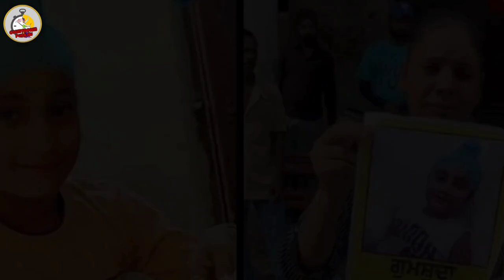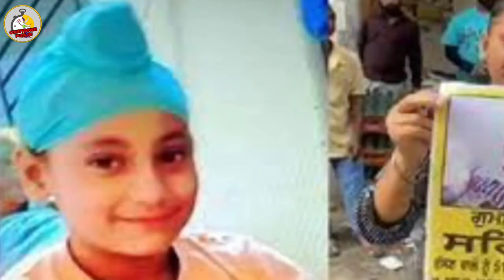ਤਾਏ ਅਤੇ ਸਹਿਜ ਦੀ CC Tv ਰਿਕਾਰਡਿੰਗ ਹੋ ਰਹੀ Viral - Sehaj Ludhiana Death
PLEASE PRESS ON THE BELL ICON ANS SELECT TO ALL
FOR LATEST NOTIFICATION 🔔

Amazon Brand - Symbol Men's Cotton Blend Sweatshirt

ਮਹੱਤਵਪੂਰਣ ਨੋਟਿਸ: - ਜੇ ਤੁਹਾਡੇ ਕੋਲ ਗਾਉਣ,
 ਡਾਂਸ ਕਰਨ ਜਾਂ ਕਿਸੇ ਹੋਰ ਦੀ ਤਰ੍ਹਾਂ ਕੋਈ ਪ੍ਰਤਿਭਾ ਹੈ
ਤਾਂ ਤੁਸੀਂ ਇਕ ਛੋਟਾ ਕਲਿੱਪ ਜਾਂ ਵੀਡੀਓ ਬਣਾ ਸਕਦੇ ਹੋ
 ਅਤੇ ਸਾਡੇ ਫੇਸਬੁੱਕ ਪੇਜ 'ਤੇ ਜਾਂ ਸਾਡੇ ਇੰਸਟਾਗ੍ਰਾਮ ਪੇਜ' ਤੇ ਭੇਜ ਸਕਦੇ ਹੋ ( ਲਾਈਕ ਜਾਂ ਫੋਲੋ  ਜ਼ਰੂਰੀ ਹੈ)  description  ਵਿੱਚ ਦੋਵੇਂ ਸੋਸ਼ਲ ਮੀਡੀਆ ਲਿੰਕ ਦਿੱਤੇ ਗਏ ਹਨ ਅਸੀਂ ਤੁਹਾਡੀ ਵੀਡੀਉ  ਨੂੰ ਸਾਡੇ ਵੀਡੀਓ ਵਿੱਚ ਸ਼ਾਮਲ ਕਰਾਂਗੇ ਇਸ ਲਈ ਜਲਦੀ ਆਪਣਾ ਵੀਡੀਓ ਭੇਜੋ 👍
IMPORTANT NOTICE :- if you have any talent like Singing,dancing or any other.you can make ur short clip or video and send us on our Facebook page or on our Instagram page (liking or following is must ) bother the links are given in Description we will feature you/ add your video in our videos SO HURRY UP SEND YOUR VIDEOS NOW 👍